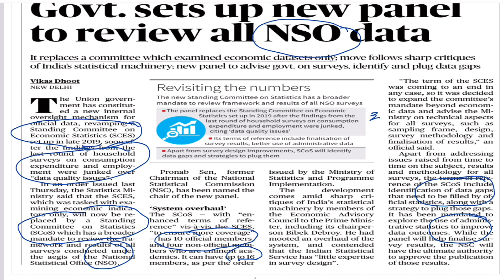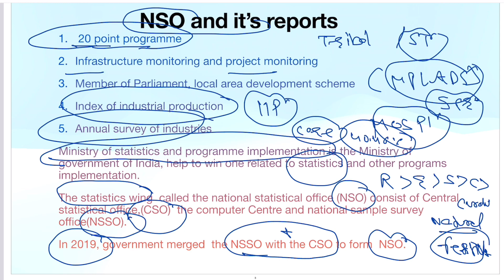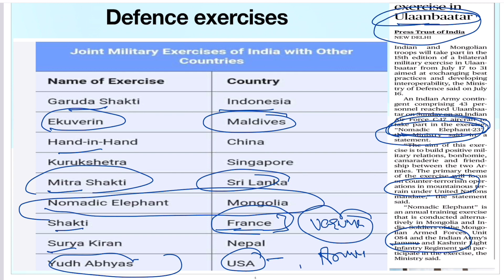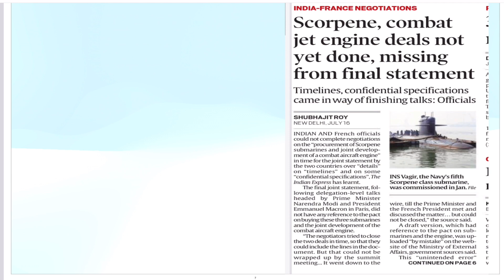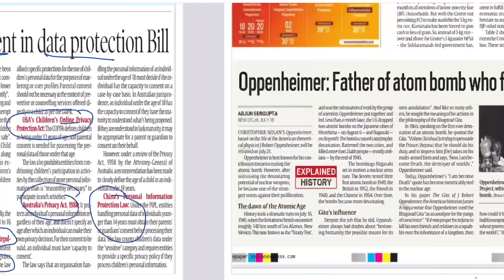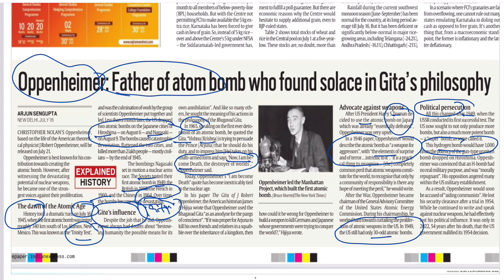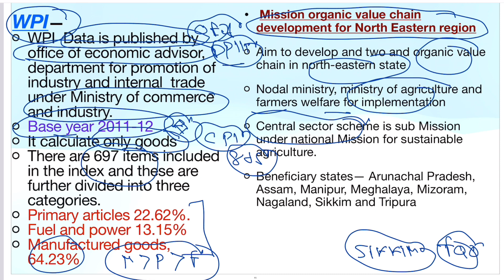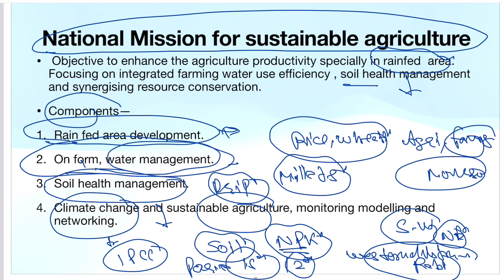CURRENT AFFAIRS 17 JUL 23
current discussion which covered THE HINDU, INDIAN EXPRESS and other newspaper to smoothen your UPSC prelim and Mains preparation .UPSC ia all about connecting current and static part. so very useful for UPSC aspirants especially new aspirants and to understand UPSC exam core demand.even on Sunday we will cover important topic for prelim and mains to continue your preparation of UPSC. static and core concepts.